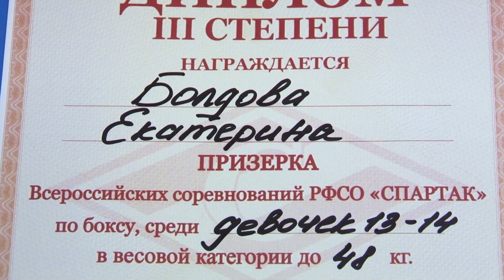Катя Болдова - молодец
Из Москвы с наградой. Накануне состоялись финальные бои в рамках всероссийских соревнований по боксу среди девушек. В очередной раз, наши березниковские боксеры доказывают всем, что чемпионом может стать абсолютно любой спортсмен не обязательно из столицы. Как в бою показали себя Березники, уже готова рассказать Екатерина Зебзеева.